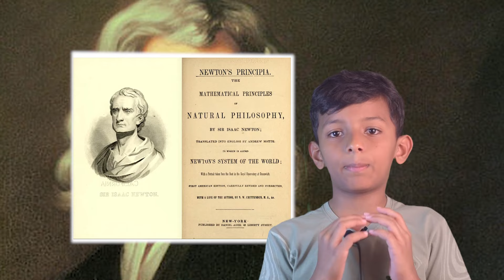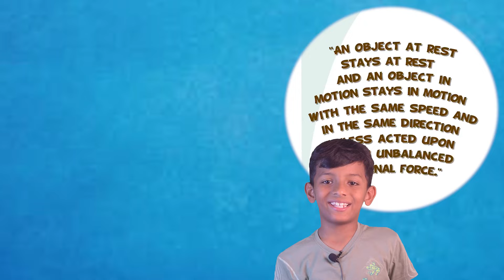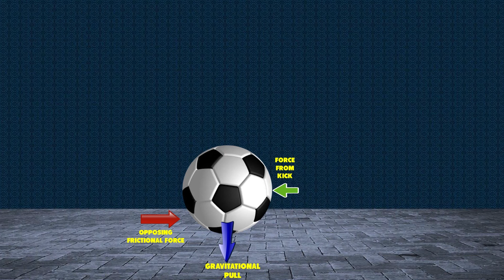Newtons first law-Physics- ನ್ಯೂಟನ್ ನ ಚಲನೆಯ ಮೊದಲನೇ ನಿಯಮ newtonslaws newtons first law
Newtons first law of motion is explained in detail with appropriate examples in this video. This video serves as a reference for explaining the science concepts to common people & school children in a easily understandable way.

ವಿಜ್ಞಾನದ ಪರಿಕಲ್ಪನೆಗಳ ವಿವರಣೆಗಳನ್ನು ನಮ್ಮ ಕನ್ನಡ ಭಾಷೆಯಲ್ಲಿ  ಸಾಮಾನ್ಯ ಜನರಿಗೆ ಹಾಗು ಶಾಲಾ ಮಕ್ಕಳಿಗೆ ತಲುಪಿಸುವ ನಮ್ಮ್ ಒಂದು ಪ್ರಾಮಾಣಿಕ ಪ್ರಯತ್ನ ಇದು . ಈ ಪ್ರಸ್ತುತ ವಿಡಿಯೋ ದಲ್ಲಿ ನ್ಯೂಟನ್ ನ ಚಲನ ಶಾಸ್ತ್ರದ ಮೊದಲನೇ ನಿಯಮದ ವಿವರಣೆ ನೀಡಲಾಗಿದೆ